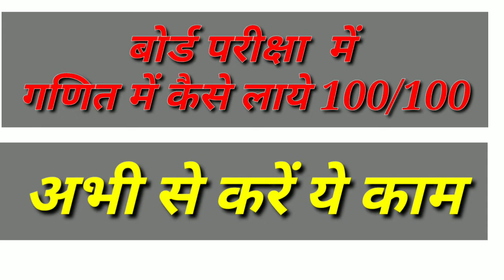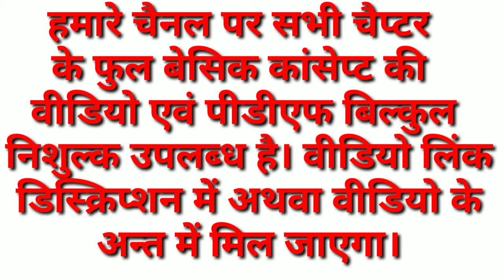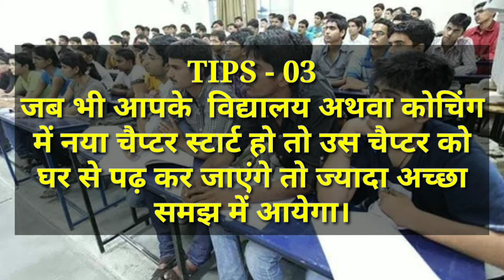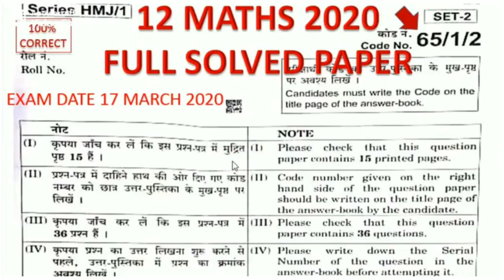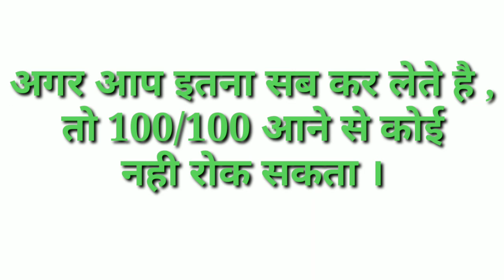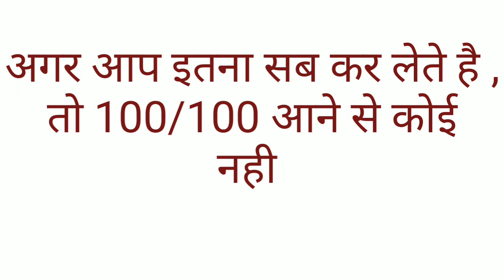कैसे लाए गणित में 100 / 100 || अप्रैल से परीक्षा तक का शेड्यूल || अभी से करें इन टिप्स का पालन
गणित पढ़ने का सही तरीका,गणित में 100% कैसे लाये, गणित में टॉप कैसे करे,maths में top करने का 1 तरीका,board exam में कैसे लिखे,गणित की कैसे तैयारी करें ,maths में 100 में 100 कैसे पाये,how to get 100% marks in maths,maths schedule from April to february,ganit padne ka sabse achha trika,board pariksha me maths me kese laye 100/100

1.SP MATHS CHANNEL
2.SP SAINI Sir
3.NCERT MATHS CLASS 10th
4. NCERT MATHS CLASS 11th
5.NCERT MATHS CLASS 12th
6. NDA MATHS
7. TGT MATHS
8. IIT MATHS
9.UP BOARD MATHS
10.CBSE BOARD MATHS
11.all compitition maths
FOLLOW ME ON